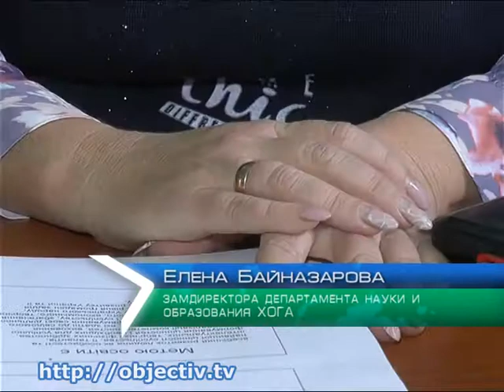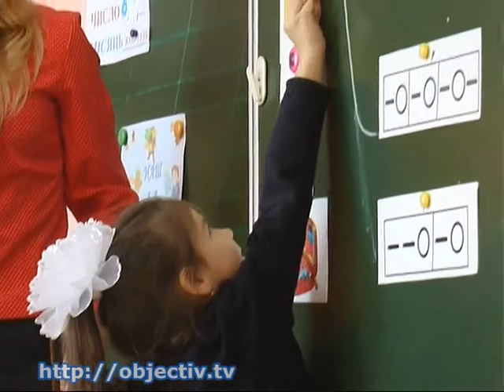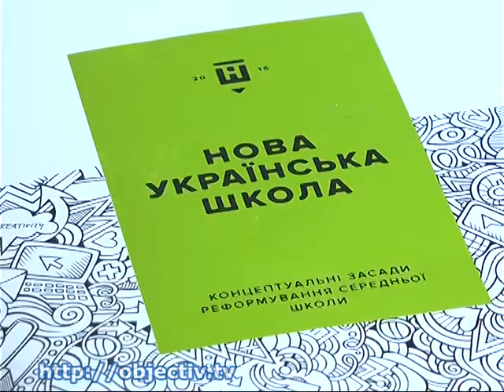На Харьковщине внедряют стандарты новой школы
- Реформа образования. На Харьковщине внедряют стандарты новой украинской школы - Новая форма оценивания знаний, оснащение классов и интегрированный подход к обучению. Харьковская область готовится к образовательной реформе в рамках всеукраинского эксперимента